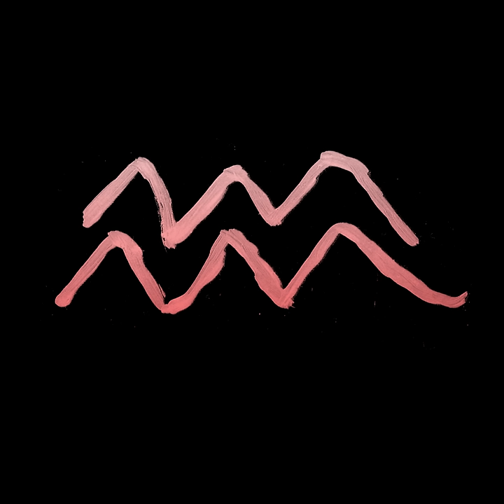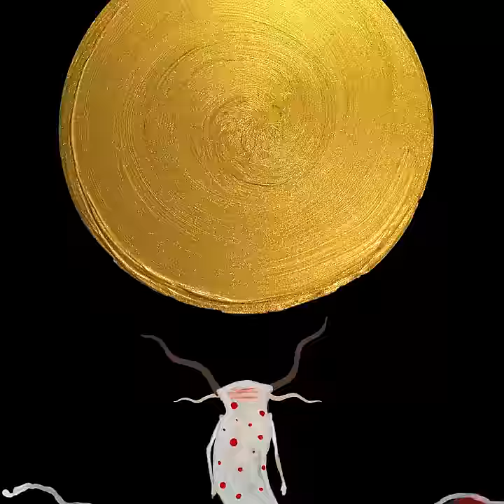PIXIES - Catfish Kate (Official Video)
The official music video for 'Catfish Kate' by Pixies taken from new album ‘Beneath the Eyrie’. Listen to the album in full or order a copy

Video created by Neirin Best and Lianne Pierce
Animation assistant: Lois de Silva
Colourists: Christopher Burrows, Rio Davey, Christia Corkill

Catfish Kate Lyrics:

Call me devil call me friend but call me Black Jack Hooligan
I came all the way from Aberdeen to live among the go-betweens
let me tell you tell you about Catfish Kate in the time before when she’s just Kate
here in the mountains all alone before the time we called this home

Where is my angel fallen down at the river bottom and will she get away?
where is my Blackfoot blossom is she just playing possum who lives another day?

Here in the valley that we all know a river bend that’s deep and slow
where every creature drinks their fill and other creatures take their kill
now Kate went to catch a fish to put inside her favorite dish
a catfish grabbed her by the head and took her to his house instead

Well, they wrestled all the day and night the morning showed the bloody sight
Kate all dressed in catfish clothes his whiskers for her catfish robe whiskers for her robe

Where is my angel fallen down at the river bottom and is she there to stay?
now she’s known as Catfish Kate